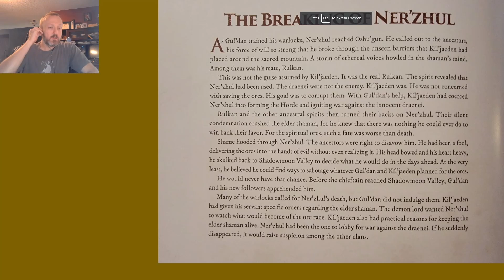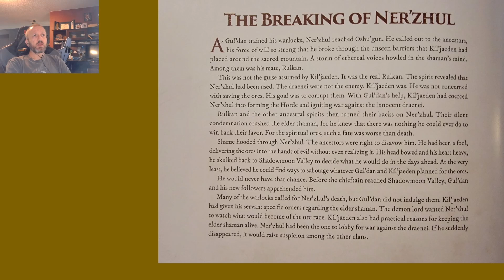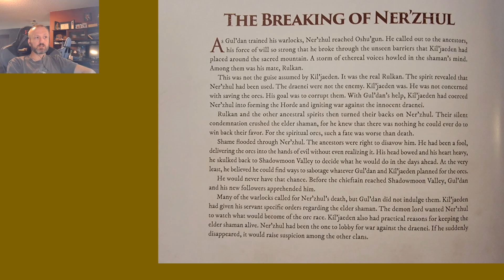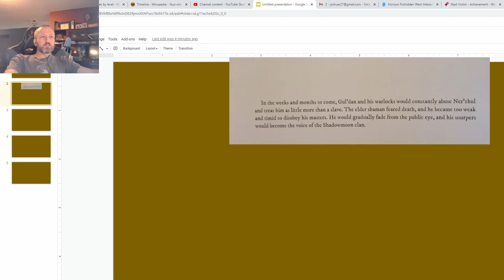Lore of Warcraft - Episode 193 - The Breaking of Ner'zhul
Chronicle Volume 2 Chapter 3 on the realization by Ner'zhul that he had been duped, and his relegation to the background by Gul'dan